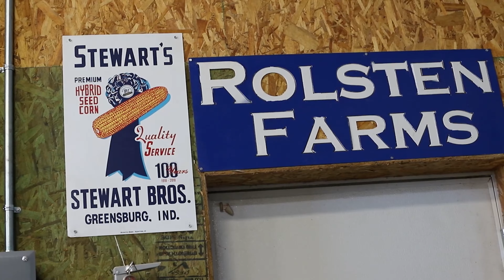TRULAND 2024 Calendar Teaser